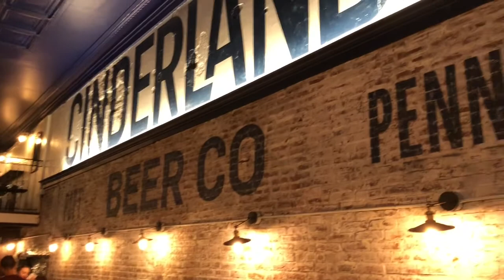The Beer Tour- Pittsburgh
On episode 1 of the Beer Tour, I travel to Pittsburgh and check out East End Brewing, Grist House, and Cinderlands.